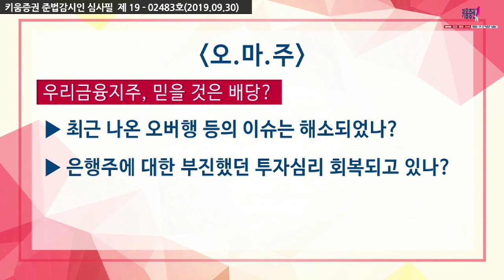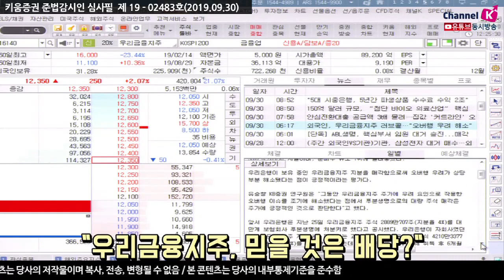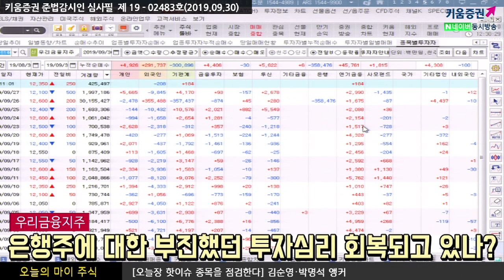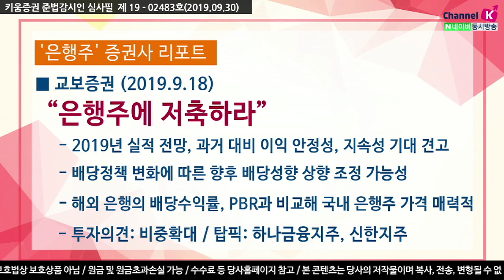[주식투자] 오늘의 마이주식 / 우리금융지주(316140), 믿을 건 배당 뿐? (19.09.30)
1. 최근 나온 오버행 등의 이슈는 해소되었나
2. 은행주에 대한 부진했던 투자심리 회복되고 있나​
관련 증권사리포트(교보증권,19.09.18)
"은행주에 저축하라"
양호한 2019년 실적 전망, 과거 대비 이익 안정성, 지속성 기대 견고
배당정책 변화에 따른 향후 배당성향 상향 조정 가능성
해외 은행의 배당수익률, PBR과 비교해 국내 은행주 가격 매력적​
김순영 & 박명석 앵커 키움증권 채널K
「구독」과 「좋아요」 눌러주세요~